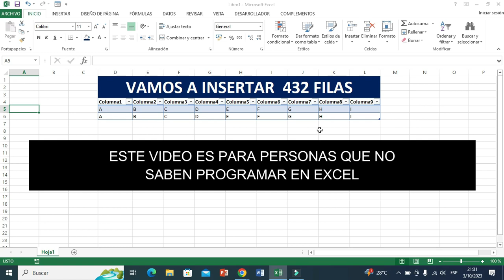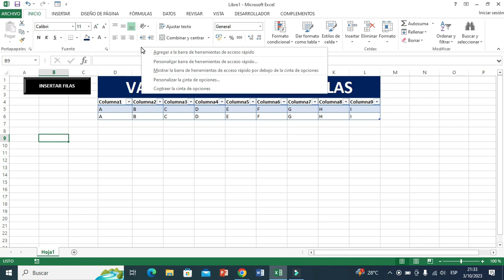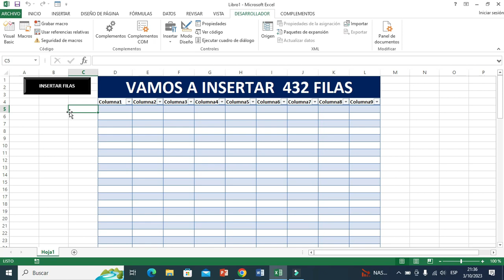COMO INSERTAR 432 FILAS EN EXCEL DE UN SOLO MOVIMIENTO SIN SABER PROGRAMAR